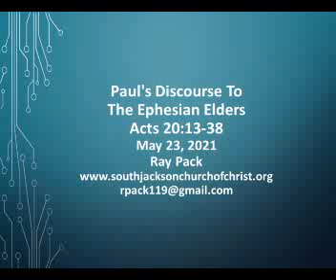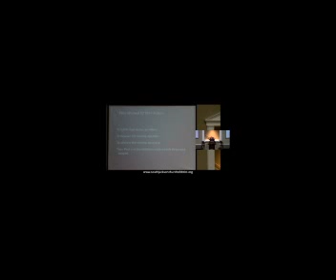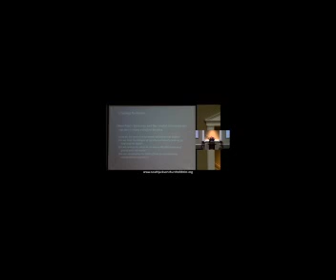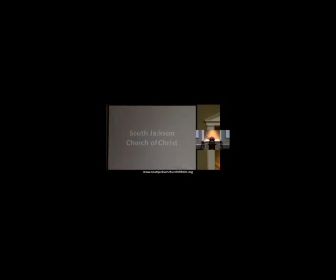052321a - Paul's Discourse to the Ephesian Elders